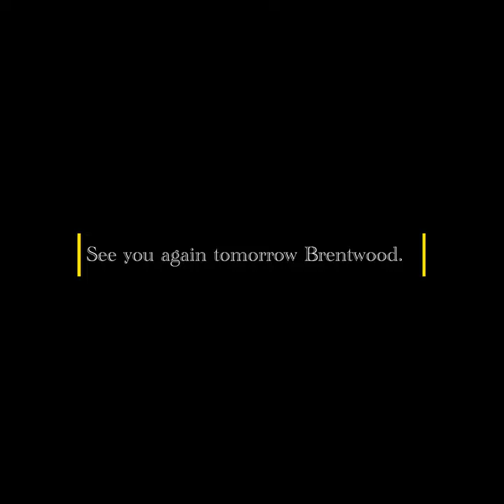January 6, 2022 Snow Day Performance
Brentwood employees from Public Works, Water Services, Police, Fire, and Emergency Communications all work hard everyday, but January 6, 2022 was a hectic snow day.   It was a long day that started early and ended late.  Let's give them a big thank you for all the time and service to Brentwood!